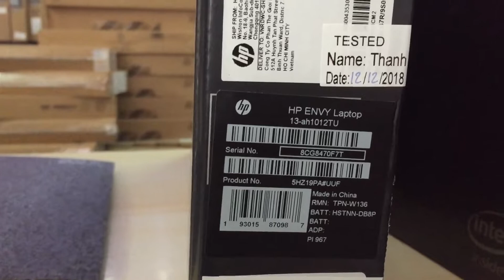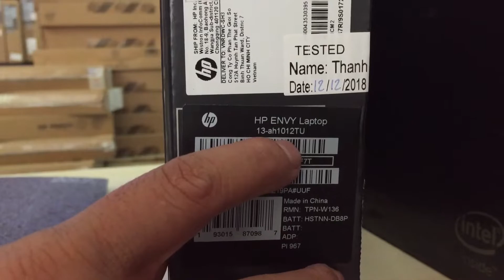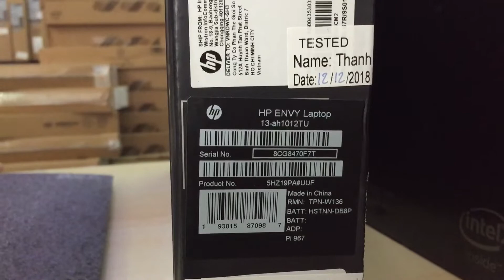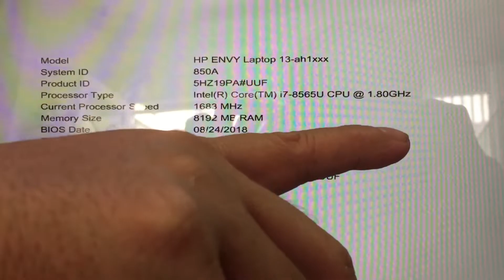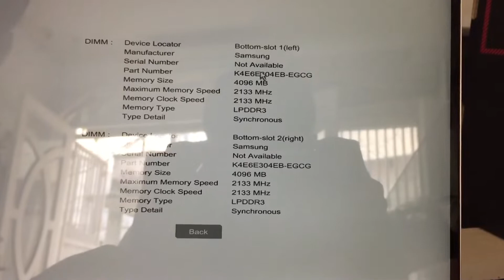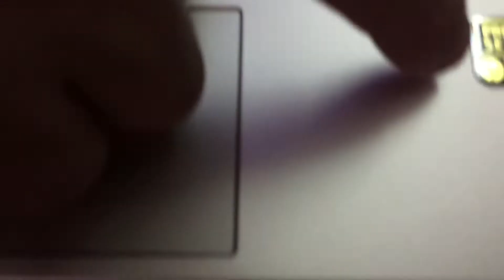HP Envy 13-AH1012TU Core i7-8565U Ram 8GB SSD 256GB 13.3 inch Full HD Win10